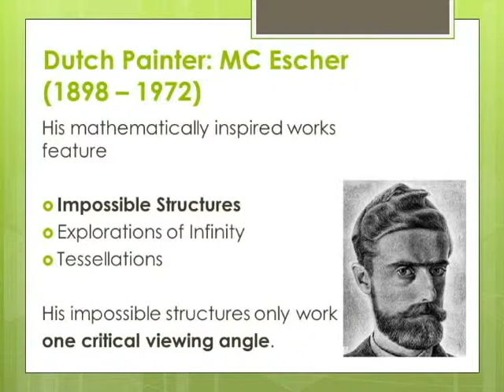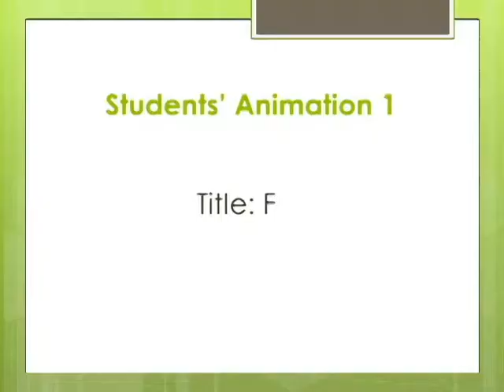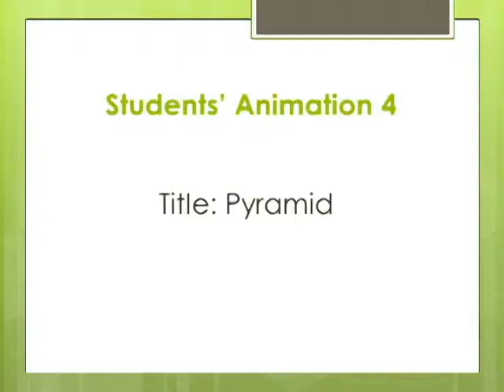MC Escher x LEGO Movie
Inspired by MC Escher, Dr. Chi-Wang Chan and Dr. Benny Ng from the Faculty of Science at The University of Hong Kong created a LEGO stop-motion animation of MC Escher's Ascending and Descending.